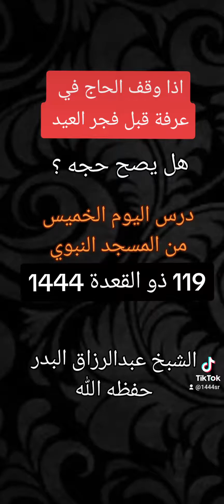متى اخر ساعه من عرفه في الحج هل يصح الوقوف في عرفه قبل فجر العيد يوم النحر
درس الشيخ عبدالرزاق البدر حفظه الله متى اخر ساعه من عرفه هل يصح وقوف ليلة العيد في عرفه للحاج ؟